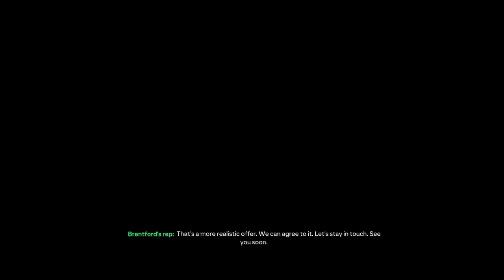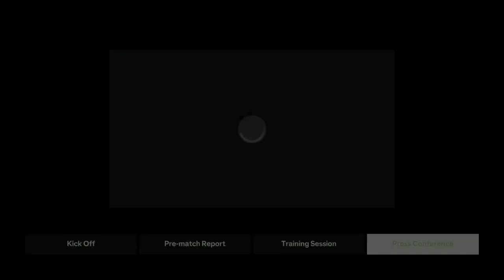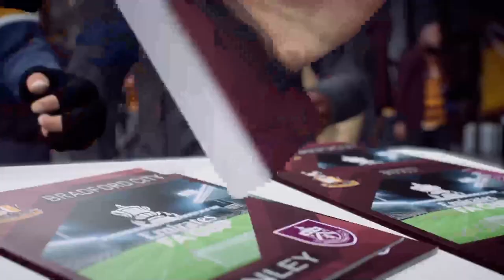PELLISTRI TO BURNLEY: Here We Go!| EA FC 24 Manager Career | Part-09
Klaue just signed Pellistri from Manchester United. How will be his career change,for better or worse? Watch my manager career series EAFC 24 to find out.